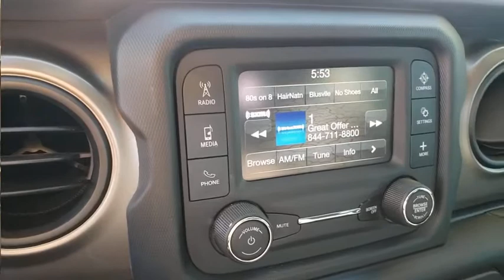2018 Jeep Wrangler Las Vegas, Henderson, North Las Vegas, Boulder City, Mesquite, NV P4418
Mojito! Clearcoat Used 2018 Jeep Wrangler available in Las Vegas, Nevada at Findlay North Volkswagen. Servicing the Henderson, North Las Vegas, Boulder City, Mesquite, NV area.
2018 Jeep Wrangler Unlimited Sport - Stock#: P4418 - VIN#: 1C4HJXDN0JW243904

Recent Arrival!brbrbrClean CARFAX.brbrbrOdometer is 7242 miles below market average!brbrAwards:br  * 2018 KBB.com 10 Most Awarded Brands